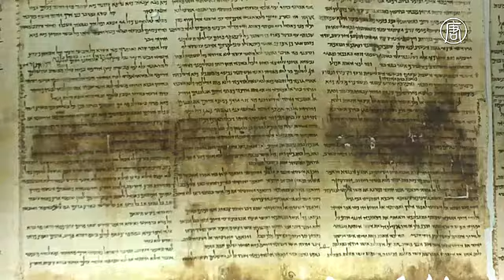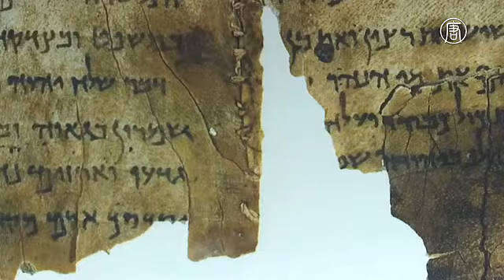Фрагмент свитков Мёртвого моря впервые выставили в Иерусалиме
В Иерусалиме впервые публично показали древний еврейский манускрипт. Он входит в коллекцию еврейских текстов под названием свитки Мёртвого моря. Его нашли 70 лет назад в Иудейской пустыне.